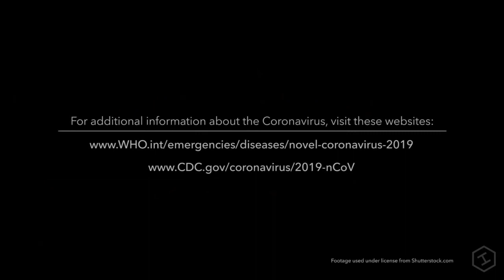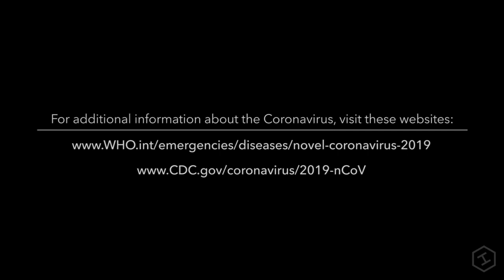FITNESS DURING QUARANTINE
We must keep ourselves fit and healthy during this period of quarantine/ lockdown. We must keep the corona stress away and be positive & motivated so that we don't loose hope, the best way to do this is early morning exercise inside our home.
Any type of workout & physical activity can help to release corona stress during self quarantine. Stay Safe, Stay Healthy.